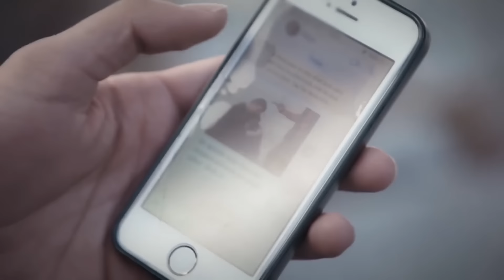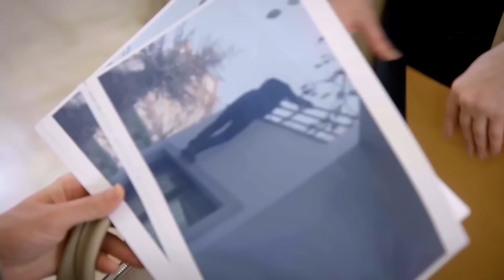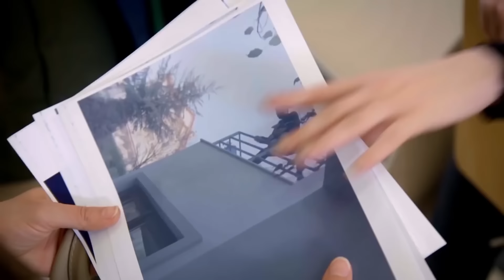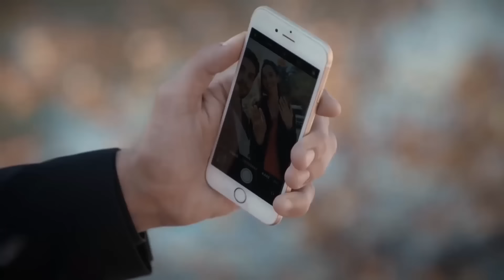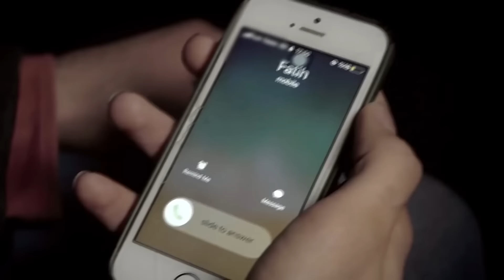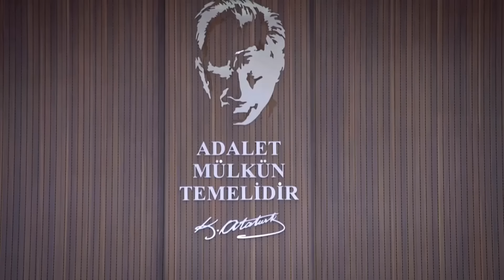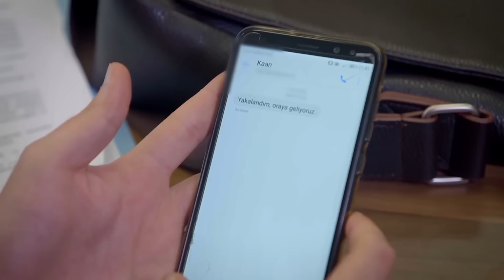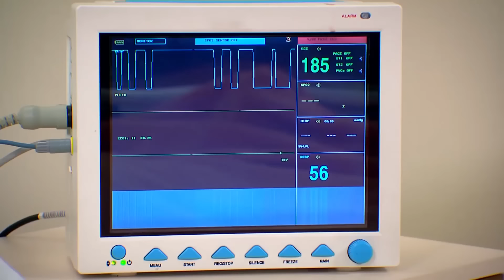Te Amé Una Vez Novela Turca Capitulo 72 Completo (Subtitulos En Español)